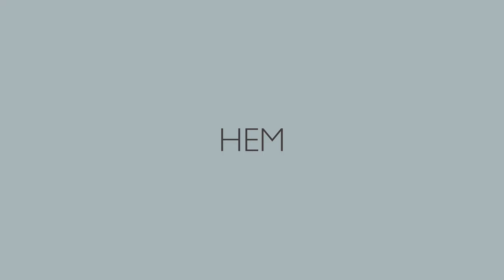DIY Kimono robe | How to sew your own cardigan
Hello everyone and welcome to LA CROITORIE channel. My name is Poly and in today’s video I am going to show you how to make this kimono robe, with step by step instructions and guidance. You can download the pattern for free from the LA CROITORIE website (link below).

Skill level: beginner
Fabric suggestions: poplin, cotton, silk, linen, viscose
Amount of fabric needed: 2 m x 1,5 m (L X W)
Pattern size: 36
Time: 4 h

CHAPTERS:
0:00 Intro
0:35 Front & Back
1:47 Sleeves
4:35 Hem
6:26 Neckline
9:14 Sash belt